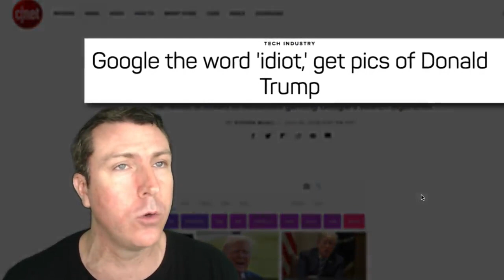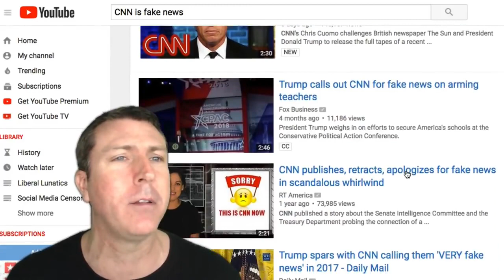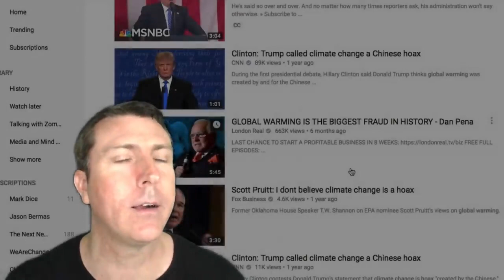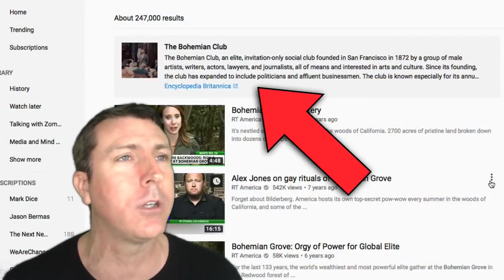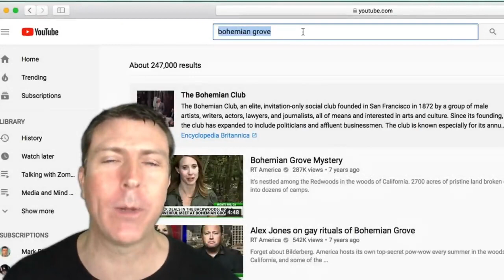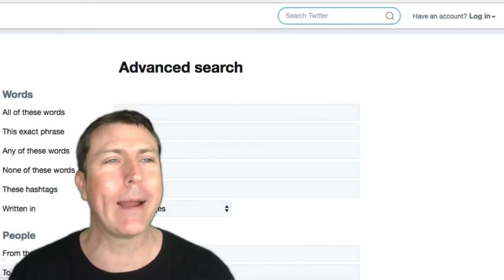((They)) Broke YouTube